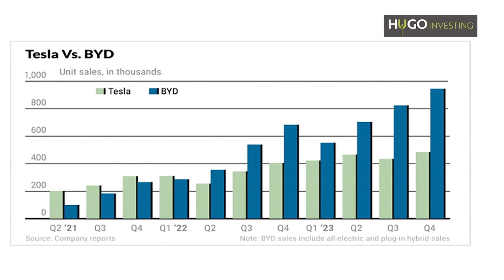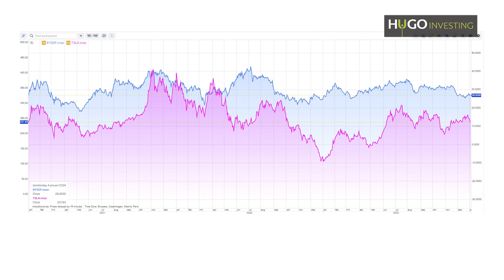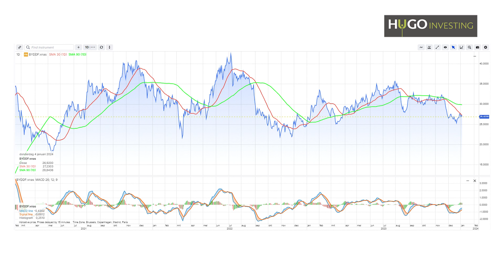BYD STOCK Electric Vehicle Investment Opportunities & Tips for Investors EV Sector 📈 BYD vs Tesla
🌐 **Dive into the Electric Vehicle Revolution with The Market Reporters! BYD vs Tesla, Investment Tips, and More! 🚗💡**

The information in this video should not be interpreted as individual investment advice. Although Hugo compiles content from reliable sources, Hugo cannot guarantee that the information is accurate, complete, or current. Using information from this video without prior verification or advice is at your own risk. We recommend that you only invest in products that match your knowledge and experience, and do not invest in financial instruments whose risks you do not understand.
 In this must-watch episode, we unravel the captivating dynamics of the electric vehicle (EV) market, comparing industry giants BYD and Tesla. Our experts go beyond the headlines, providing insightful investment tips and strategies for navigating the stock market in the EV sector.
📊 **BYD vs Tesla: A Comprehensive Analysis**
Join us as we break down the performance, growth trajectories, and market strategies of BYD and Tesla. From production numbers to global market shares, get a holistic view of these industry titans and their impact on the electric vehicle landscape.

💡 **Investment Opportunities in BYD: What You Need to Know**
Explore the investment landscape with BYD, the Chinese automotive juggernaut that's making waves globally. We share exclusive insights into BYD's expansion plans, market dominance in China, and its rise as a major player in the electric vehicle and battery markets.

For personalized investment advice, consider reaching out to our specialists at Hugo Investing.

Make your money grow with the help of Hugo, go

Learn to Become a Better Investor with online courses, go

Hugo is a regulated broker in Spain that takes care of traders & investors. Investors trading with Hugo get access to a secure bank account with our partner Saxo Bank in Denmark, three state-of-the-art trading platforms, and unlimited expert guidance. Using Hugo's expertise, investors can increase their odds of outperforming the market. Hugo's team has over 60 years of combined experience working with investors and has been operating in Marbella for over 17 years.

🚀 **Tesla's Evolution: Beyond the Electric Car**
Delve into Tesla's journey, from its early days to becoming a household name in electric vehicles. Our experts analyze Tesla's market position, innovations, and global impact, providing key considerations for investors eyeing the EV sector.
📈 **Electric Vehicle Stocks to Watch: BYD, Tesla, and More**
Get the inside scoop on the top electric vehicle stocks that demand your attention in today's market. Whether you're a seasoned investor or a newcomer, we highlight potential investment opportunities and growth prospects in the ever-evolving world of electric mobility.
🏦 **Best Brokerage Platforms for EV Investments**
Choosing the right brokerage is crucial for successful EV investments. Tune in as we discuss the best brokerage platforms to streamline your investment journey and capitalize on the electric vehicle boom.
🌐 **Global Expansion and Challenges: BYD's Ambitions Beyond Borders**
Uncover BYD's global expansion plans, including its foray into Europe and other strategic markets. Learn about the challenges and opportunities as BYD positions itself as a formidable competitor in the international electric vehicle arena.

🤔 **Live Q&A Session: Your Burning Questions Answered!**

Cap off the episode with a live Q&A session where our experts address your specific queries on BYD, Tesla, electric vehicle investments, and stock market strategies.